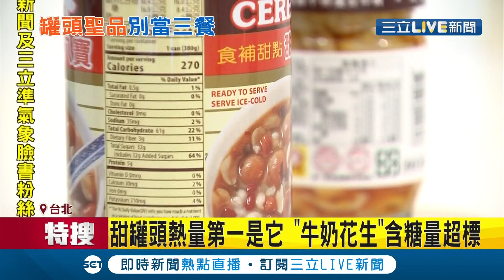別把罐頭當三餐吃！普渡聖品"罐頭"熱量高 其中"幼筍"排行居冠 而"土豆麵筋.鳳梨罐頭"也在排行榜上...│記者沈宛儀 郭翊軒│【我食故我在】20210819│三立新聞台